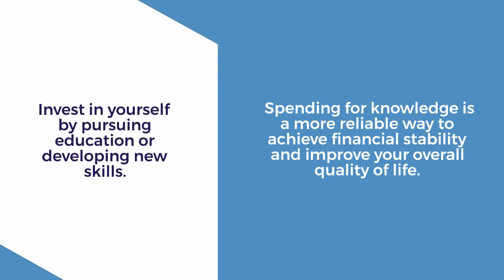Don’t rely on the lottery to improve your quality of life.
for lottery tips according to math.

Relying on the lottery to improve your quality of life is unreliable. Winning the lottery is a difficult feat, and it’s not something you can count on to significantly improve your life.

Instead, consider investing in yourself by pursuing education or developing new skills.

While playing the lottery can be fun, it’s not a reliable way to significantly improve your life. Focusing on your education and developing valuable skills can increase your chances of finding a well-paying job and improving your overall quality of life.

Take the time to invest in yourself by going to school and completing your homework. By acquiring the right skills and knowledge, you can position yourself for success and achieve financial stability. You can enjoy a better quality of life and achieve your goals with a suitable profession.